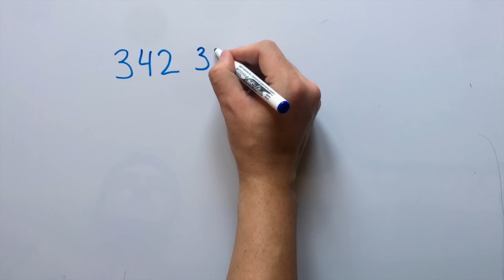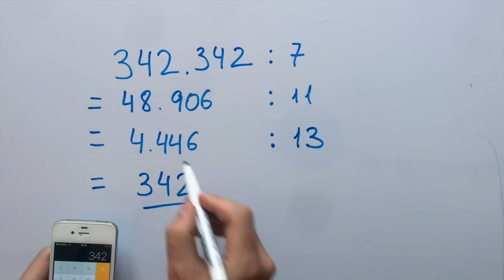😱 TRUCO CON NÚMEROS SORPRENDENTE - Los Números Mágicos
Descubre este TRUCO MATEMÁTICO para descubrir los NÚMEROS MÁGICOS. Se trata de uno de los TRUCO CON NÚMEROS más antiguos que conozco.

0:00 Truco con números
0:06 Coger un número de 3 cifras
0:20 Duplicamos el número
0:36 Dividimos por 7
1:06 Dividimos por 11
1:24 Dividimos por 13
1:41 Recuperamos el número original

Estas son las instrucciones del truco:

-Seleccionar un número de tres cifras.
-Crear un nuevo número con el número escrito 2 veces seguidas.
-Dividir por 7.
-Dividir por 11.
-Dividir por 13.

Esto es una de los trucos matemáticos más curiosos que he visto, y no es tan fácil de explicar como parece. Puede parecer magia pero también hay matemáticas, a qué esperáis para jugar con los números mágicos :).